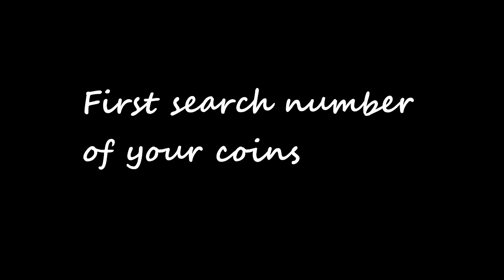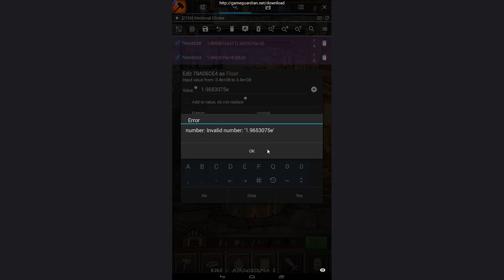Medieval Clicker Android Hack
no voice this time ;)

PC:
 8 GB RAM
2TB(2x1TB) Storage

♫Music 2 : Kontinuum - First Rain